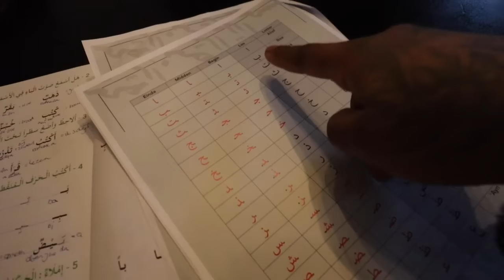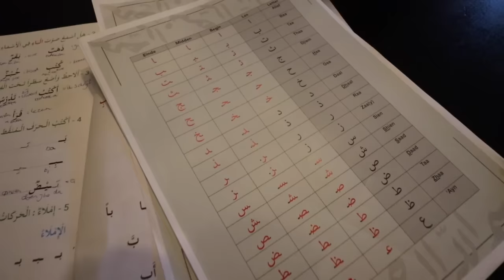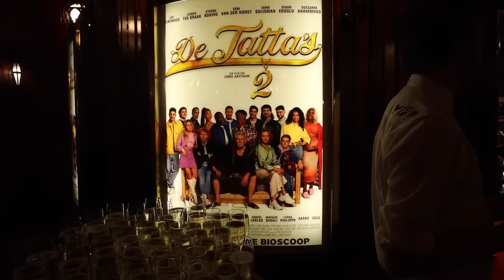OMG MIJN ZOON IS AL 5 MAANDEN? & DE TATTAS 2 PREMIERE!!